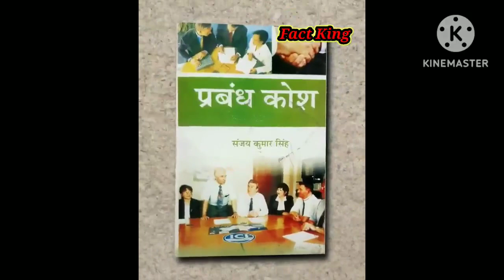Prithviraj Chauhan की वो बातें जो Narendra Modi भी नहीं बताना चाहते